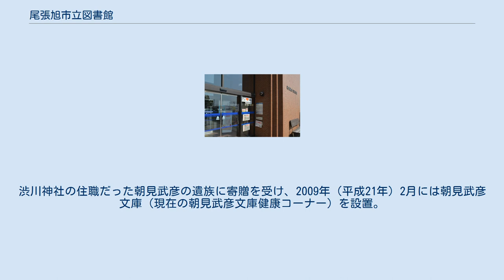尾張旭市立図書館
尾張旭市立図書館（おわりあさひしりつとしょかん）は、愛知県尾張旭市東大道町にある公共図書館。
尾張旭市文化会館に隣接している。
 1981年（昭和56年）4月7日に開館した。
2016年度（平成28年度）末の蔵書数は213,843点、2016年度の貸出数は618,558点だった。
2016年度末の尾張旭市の人口は82,997人であるため、住民1人あたり貸出数は7.5点だった。
 1957年（昭和32年）10月には東春日井郡旭町に旭町公民館（後の尾張旭市公民館）が竣工し、内部に公民館図書室が設置された。
 図書室が置かれた尾張旭市民会館 1970年（昭和45年）に東春日井郡旭町が市制施行して尾張旭市となると、1973年（昭和48年）11月には尾張旭市民読書クラブが発足。
同年10月には尾張旭市民会館が開館しており、12月には公民館図書室が市民会館に移転して市民会館図書室となった。
 1974年（昭和49年）には図書館の建設が盛り込まれた尾張旭市総合計画が発表された。
1978年（昭和53年）4月には図書館の建設計画を開始し、1980年（昭和55年）1月30日には建設工事に着工、11月30日に竣工した。
この間の9月には移転準備のために市民会館図書室が閉鎖されている。
設計は石本建築事務所名古屋支所、施工は安藤建設名古屋支店。
工事費は1億8700万円。
1981年（昭和56年）1月から蔵書の移転作業を行い、3月には尾張旭市議会で図書館条例が制定された。
 尾張旭市民会館は老朽化により2015年（平成27年）3月に閉館となり、2018年（平成30年）5月から2019年（平成31年）2月に取り壊された。
 図書館に隣接する尾張旭市文化会館 1981年（昭和56年）4月7日に開館式を行い、4月8日に図書館業務を開始した。
開館当時の蔵書数は約4万冊。
1985年（昭和60年）9月には移動図書館車「ひまわり号」を購入し、11月に移動図書館車の巡回を開始した。
1987年（昭和62年）7月には読書感想文コンクールを開始。
同年10月には小説家の大内美予子を講師として、隣接する尾張旭市文化会館で「第24回本に親しむみんなの集い」を開催した。
 1990年（平成2年）6月には祝日開館と夜間開館を開始し、開館時間を「10時-20時」とした。
同年11月には市制施行20周年・図書館開館10周年を記念して「図書館フェア'90」を開催した。
1992年（平成4年）4月には開館時間を「9時-19時」に変更している。
1995年（平成7年）6月には愛知県図書館とコンピュータで結ばれた。
1996年（平成8年）1月にはCDとカセットの貸出を開始。
1994年（平成6年）1月には図書館協議会が先進都市の図書館として碧南市民図書館を、1995年（平成7年）2月には刈谷市中央図書館と東浦町中央図書館を、1996年2月には犬山市立図書館と各務原市立中央図書館を視察している。
 図書館の入口 2001年（平成13年）8月には移動図書館車の運行を終了した。
2002年（平成14年）4月にはビデオの貸出を開始。
読み聞かせのためのスペースを求める声が強かったことから、2003年（平成15年）7月には2階にある50平方メートルの会議室をおはなしのへやに改装した。
 2004年（平成16年）4月には広域貸出を開始し、瀬戸市・愛知郡長久手町・名古屋市守山区の在住者も館外貸出可能となった。
同年10月1日にはインターネットによる蔵書検索(OPAC)や貸出予約が可能となった。
同年10月18日から2005年（平成17年）3月30日には事業費3160万5000円を投じて、閉架書庫の増築と耐震補強工事を実施している。
 2009年（平成21年）2月からは尾張旭市立図書館・瀬戸市立図書館・長久手市中央図書館・日進市立図書館・愛知医科大学総合学術情報センターの各図書館の連携事業として、健康支援事業「めりーらいん」のかつ丼を開始した。
11月14日には「めりーらいん」加盟館が持ち回りで健康講座を開く「図書館健康リレー」として、尾張旭市立図書館で健康落語が上演された。
 2010年（平成22年）4月には広域貸出を日進市在住者に拡大している。
2012年（平成24年）1月にはセルフ貸出機とブックディテクションシステム(BDS)を導入し、同年3月にはICタグによる蔵書管理システムの運用を開始、同年8月には雑誌スポン...